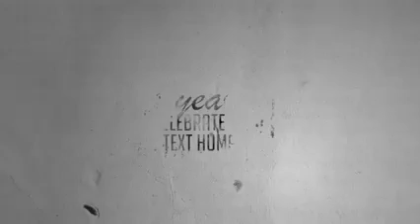Celebrating 175th Year of communistmanifesto on February 21st as